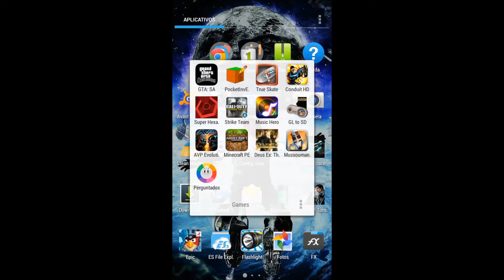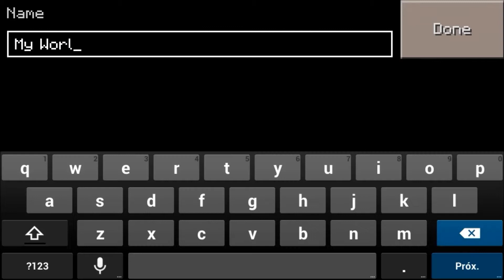MineBot - Seu "empregado" no MinecraftPE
E aew galera.. bom.. esse foi uma demonstraçao do MineBot.. seu "Empregado" no Mine